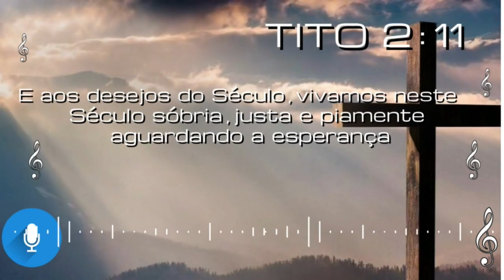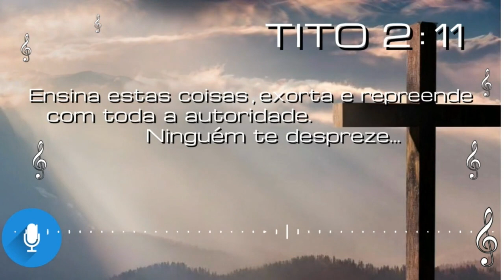Os Benefícios de Cristo São Motivo de Perfeição - TITO 2 : 11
PALAVRAS ESCRITAS - ESCRITURA SAGRADA